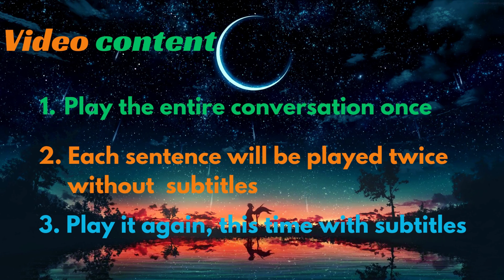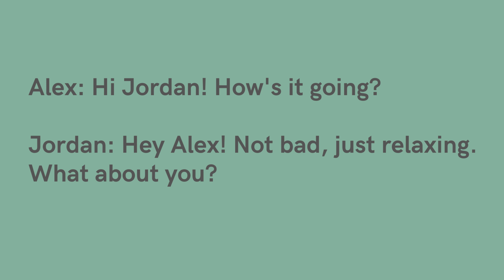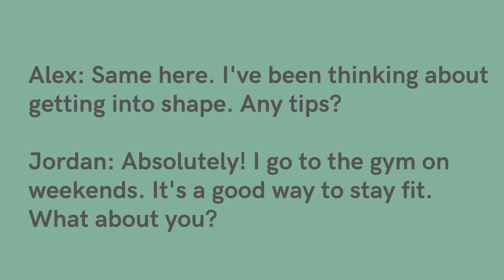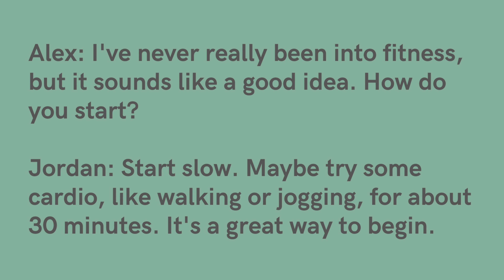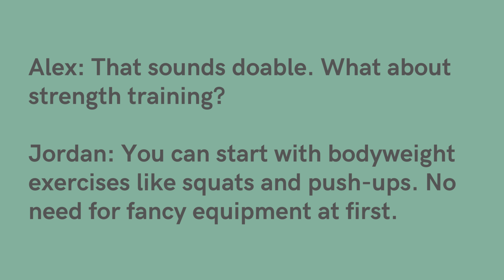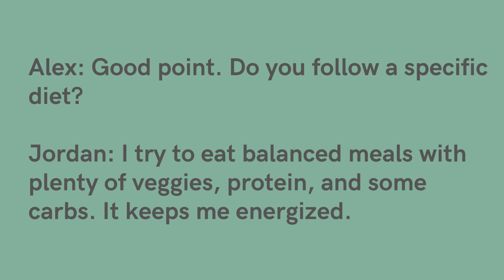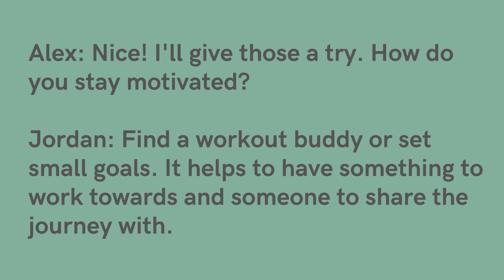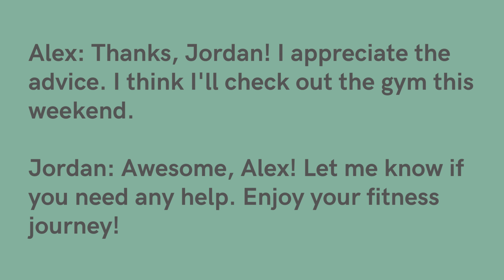Casual Fitness Chat，Starting Your Fitness Journey: English Listening Practice, Fitness Scene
Scene: Fitness.
Hello,Every language enthusiast! Welcome to our English Listening lesson's channel. Today, we're delving into a dynamic dialogue that will sharpen your listening skills and enhance your understanding of the English language.

Throughout this session, you'll experience an immersive learning method. We'll start by playing the entire conversation once, allowing you to absorb the flow and context. Then, we'll dive into the details. Each sentence will be played twice without subtitles, offering you the chance to tune your ears to the language nuances. Following this, we'll play it again, this time with subtitles, aiding your comprehension.

So, get ready to actively participate. Listen attentively, as we break down the dialogue for you to master every word, every tone, and every expression. Are you ready to elevate your English listening skills? Please put on your headphones and concentrate. Let's dive in!

Alex: Hi Jordan! How's it going?

Jordan: Hey Alex! Not bad, just relaxing. What about you?

Alex: Same here. I've been thinking about getting into shape. Any tips?

Jordan: Absolutely! I go to the gym on weekends. It's a good way to stay fit. What about you?

Alex: I've never really been into fitness, but it sounds like a good idea. How do you start?

Jordan: Start slow. Maybe try some cardio, like walking or jogging, for about 30 minutes. It's a great way to begin.

Alex: That sounds doable. What about strength training?

Jordan: You can start with bodyweight exercises like squats and push-ups. No need for fancy equipment at first.

Alex: Good point. Do you follow a specific diet?

Jordan: I try to eat balanced meals with plenty of veggies, protein, and some carbs. It keeps me energized.

Alex: I'm not much of a cook. Any easy recipes you'd recommend?

Jordan: Keep it simple. Grilled chicken with veggies or a smoothie with fruits and yogurt are easy and healthy.

Alex: Nice! I'll give those a try. How do you stay motivated?

Jordan: Find a workout buddy or set small goals. It helps to have something to work towards and someone to share the journey with.

Alex: Thanks, Jordan! I appreciate the advice. I think I'll check out the gym this weekend.

Jordan: Awesome, Alex! Let me know if you need any help. Enjoy your fitness journey!